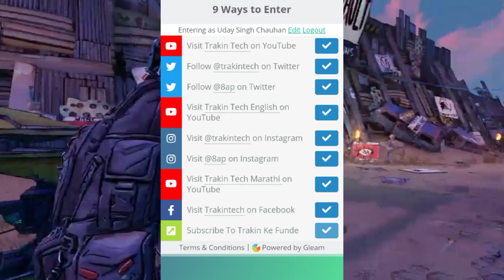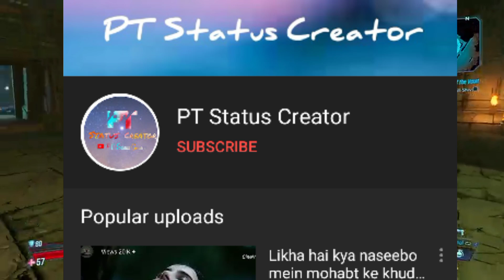Giveaway Trakin Tech Infinix Hot 9 pro Giveaway, Techno Ruhez Giveaway, Techy Kiran And more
2. Trakin tech infinx hot 9 and pro unboxing and Giveaway
7. Techy Kiran Infinix Hot 9 and and pro unboxing and Giveaway